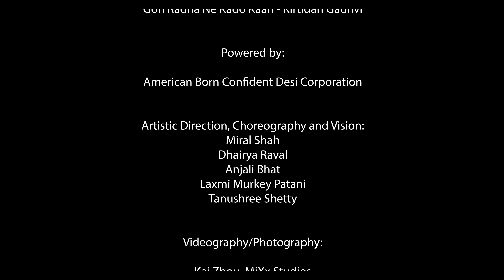GORI RADHA NE KADO KAAN - Concept Music Video 6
Artistic Direction & Vision: Amrita Vadhera
Choreography: Dhairya Raval, Anjali Bhatt, Tanushree Shetty, Assisted by: Miral Shah

***We do not claim to own the copyright to this music.

Videography/Photography: Kai Zhou
Song: Gori Radhe Ne Kado Kaan By Pratik Gandhi